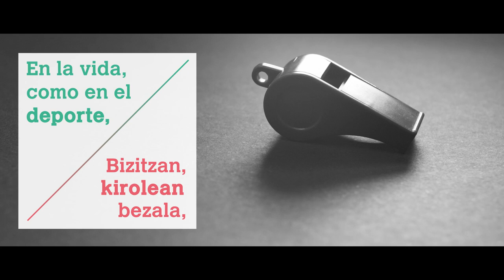Kirolaren Baloreak. Begirunea En la vida... como en el deporte... Respeto.